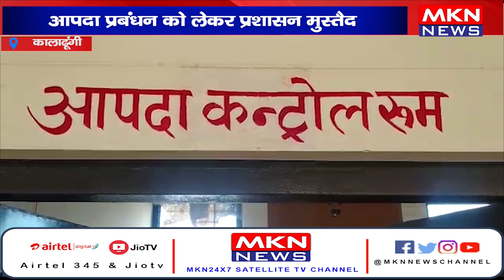कालाढूंगी- आपदा प्रबंधन को लेकर प्रशासन मुस्तैद, आपदा से निपटने बने चौकियां और कंट्रोल रूम।